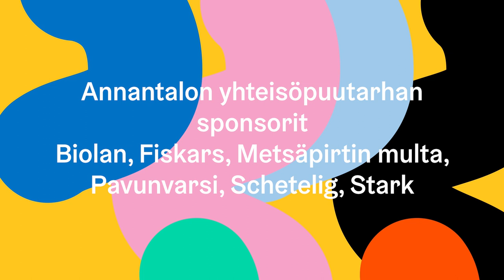Annantalon yhteisöpuutarha: Koulinta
Tällä kertaa Annantalon yhteisöpuutarhassa puutarhapedagogi Janne Länsipuro ohjaa oikeaoppiseen koulintaan eli taimien ruukuttamiseen. Tanssija ja koreografi Jenni Koistinen ohjaa meitä kasvutanssiin, jossa mietitään, miltä kasvaminen voisi tuntua ja miltä kasvin liike voisi näyttää.

Virtuaalisessa Annantalossa saat ohjeita, joiden avulla voit aloittaa kesän kasvukauden kotonasi. Annantalon pihalla olevaan yhteisöpuutarhaan kuuluu laatikkopuutarha, pelto, muutamia marjapensaita ja mehiläispesä. Yhteisöpuutarha on kaikille avoin paikka oppia viljelytaitoja, kasvattaa aitoa lähi- ja luomuruokaa sekä viihtyä inspiroivassa ympäristössä.

Yhteistyössä mukana Biolan, Fiskars, Metsäpirtin multa, Pavunvarsi, Schetelig, Stark

Puutarhapedagogi: Janne Länsipuro
Tanssiopetus: Jenni Koistinen
Kuvaus ja editointi: Antti Annanpalo

Denna gång i Annegårdens koloniträdgård lär trädgårdspedagogen Janne Länsipuro oss hur man på rätt sätt planterar plantor i krukor. Dansaren och koreografen Jenni Koistinen guidar oss till tillväxtdanssen, i vilken vi funderar på hur det kunde kännas att växa och hur växtens rörelser kunde se ut.
I den virtuella Annegården hittar du anvisningar som hjälper dig att starta sommarens växtperiod hemma. Till koloniträdgården på Annegårdens gård tillhör lådträdgård, åker, några bärbuskar och bikupor. Koloniträdgården är en plats öppen för alla, vart man kan komma och lära sig om plantering, odla äkta närproducerad ekologisk mat, och njuta av en inspirerande miljö.
I samarbete med Biolan, Fiskars, Metsäpirtin multa, Pavunvarsi, Schetelig, Stark

This time at Annantalo’s community garden, Janne Länsipuro (gardening pedagogue) will be teaching us how to plant our seedlings into larger pots and encourage their growth. The dancer and choreographer Jenni Koistinen will lead us in a “growth dance”, where we can ponder how growing feels and what a plants movement could look like.

Virtual Annantalo provides instructions on how you can start this gardening season at home. The Annantalo community garden consists of box garden, field, several berry bushes and a beehive. The community garden is a free space for everyone to learn how to produce local and organic produce and to come and enjoy the garden and its inspirational environment.
In collaboration with Biolan, Fiskars, Metsäpirtin multa, Pavunvarsi, Schetelig, Stark